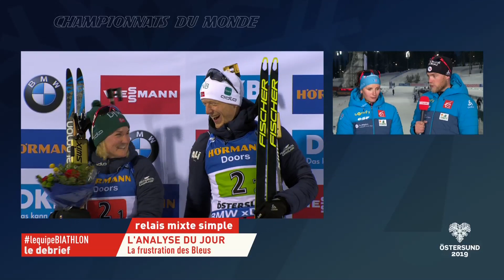Guigonnat «On a montré de belles choses» - Biathlon - Mondiaux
VIDÉO BIATHLON - Le duo Tricolore Julia Simon et Antonin Guigonnat réagissait après leur 7e place lors du relais mixte des Championnats du monde d'Ôstersund.